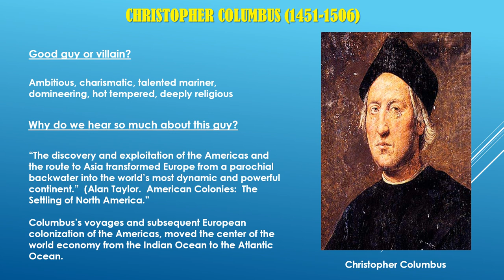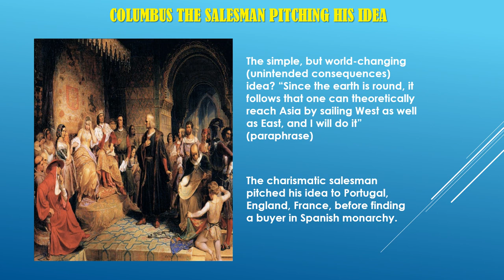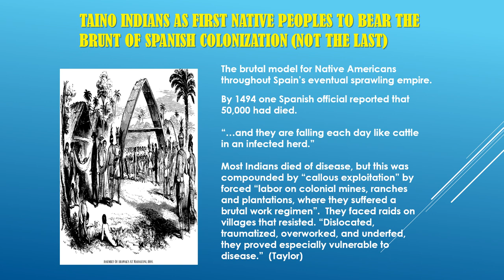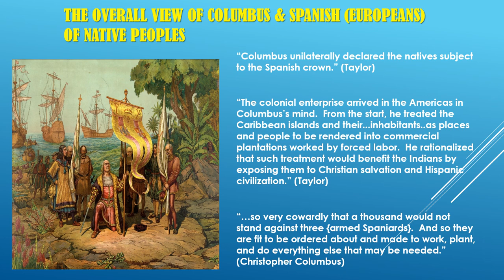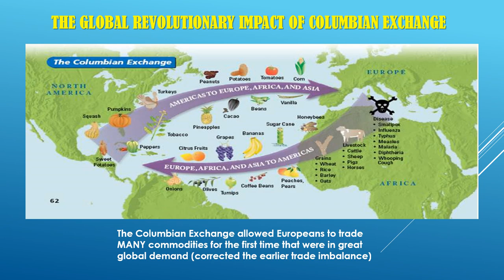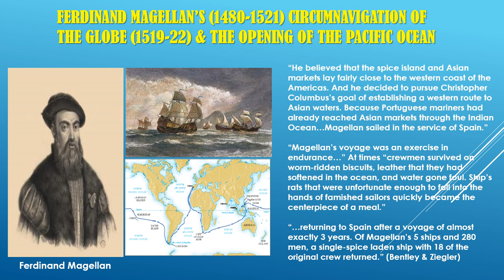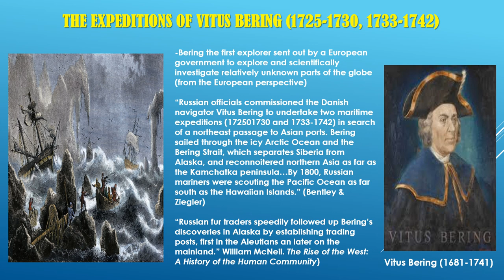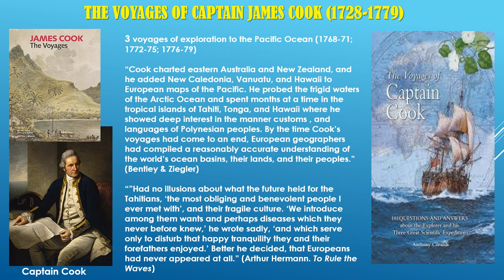Transoceanic Encounters & Global Connections-2